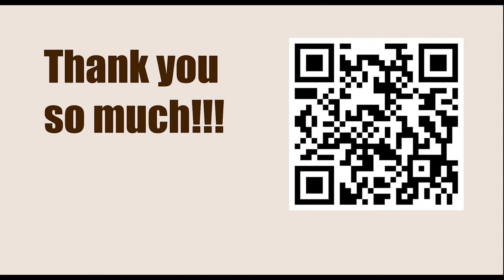Pro Chess League (PCL) 2023 - Round: 4 || Magnus Carlsen vs Denis Lazavik